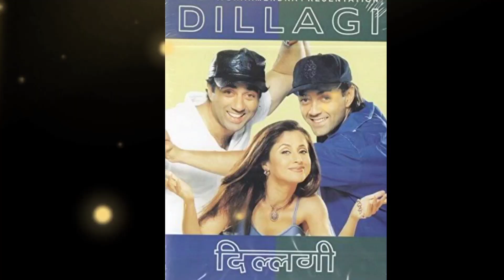Top 5 Actors Who Gave Bollywood More Than One Hit Movie | Salman Khan & Sonakshi Wedding